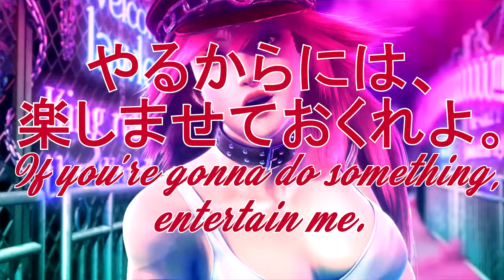STREET FIGHTER V:CE: Poison Montage Revisited Pt 1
Another one that's a bit overdue.
(0:00) Intro (Poison Showcase)
(4:37) vs M. Bison
(7:16) vs Rashid
(15:12) Mid Montage
(18:44) vs Lucia
(27:53) Outro